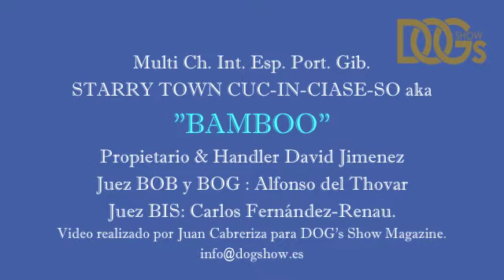"Bamboo" Tercero de BIS en Int.Madrid 2013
Int. Madrid 2013
Multi Ch. Int. Esp. Port. Gib.
STARRY TOWN CUC-IN-CIASE-SO aka
"BAMBOO"
Propietario & Handler David Jimenez
Juez BOB: Alfonso del Thovar
Juez BOG: Alfonso del Thovar
Juez: BIS Carlos Fernández-Renau.